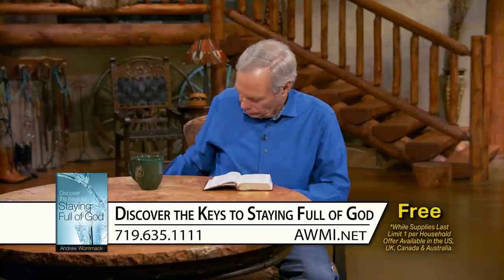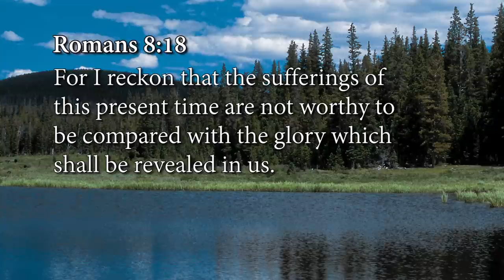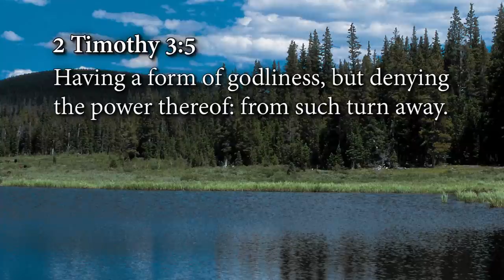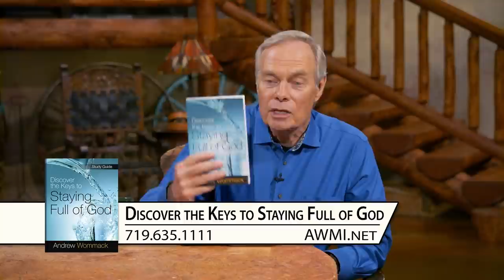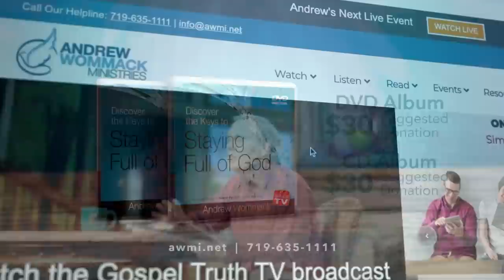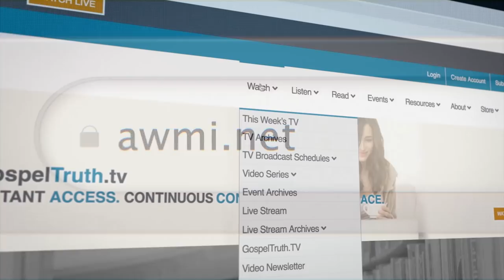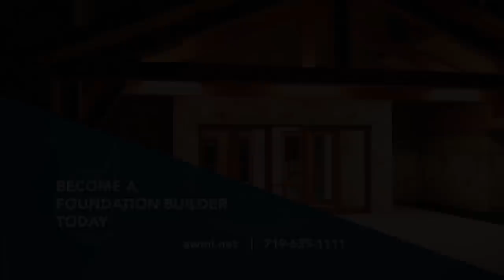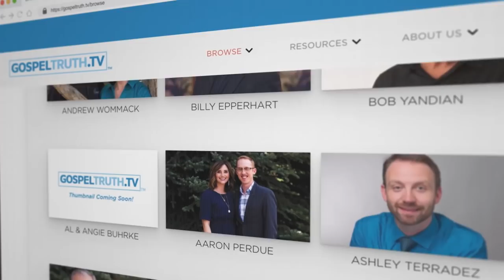Discover the Keys to Staying Full of God: Week 2, Day 2